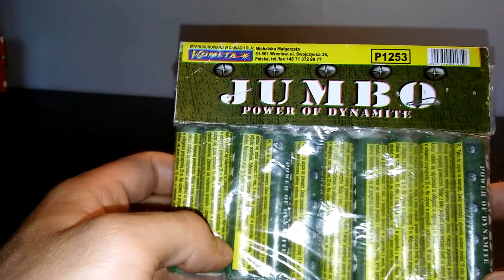Test Petardy Mini Jumbo Kometa CZYTAJ OPIS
Siemka zapraszam was na test petardy Jumbo od firmy Kometa,jest to idealna petarda do zabawy akurat przed Sylwestrem :) Jest tania i w miarę głośna:)

Mile widziane udostępnianie mojego kanału,w ten sposób pomagacie mi w dalszym rozwoju kanału i większej motywacji do nagrywania nowych filmów:)
Możecie wesprzeć mnie także oglądając reklamy,w ten sposób będę mógł kupić więcej produktów pirotechnicznych do testów za pieniążki z You Tube. Dzięki i do następnego razu :)
Zapraszam także na moją grupę zamkniętą gdzie możecie pogadać z innymi piromanami
If you like the video and check like and sub my elcome to share my channel and in the movies, thus helping me in the further development of channel and greater motivation to record new videos :) Thanks and until next time :)